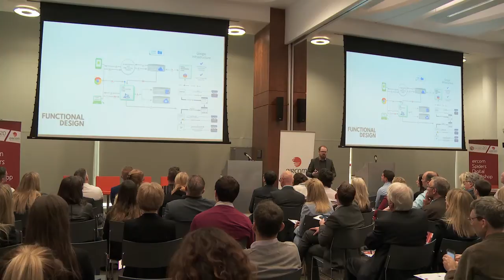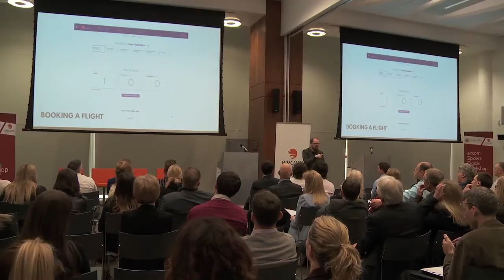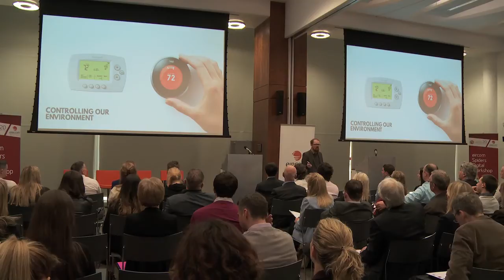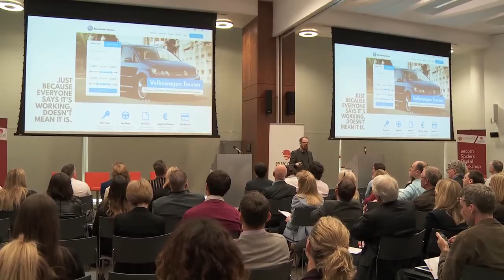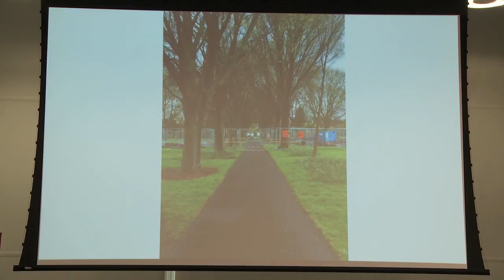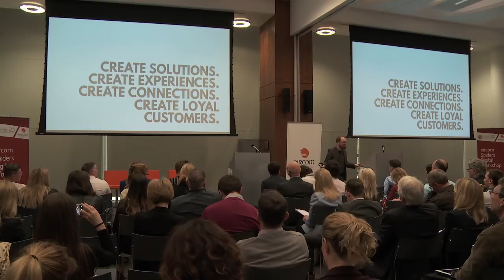eircom Spiders Digital Workshop 2015, Billy Fitzgerald - Lead Designer, Continuum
Billy Fitzgerald, Lead Designer at Continuum, gives an influential talk on User Experience at the eircom Spiders Digital Workshop on Tuesday, 26th May 2015.